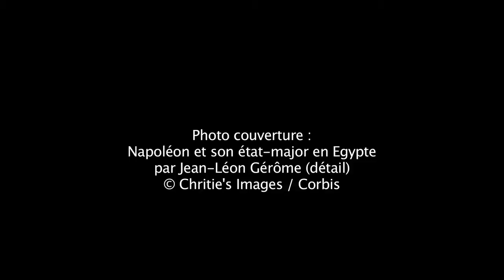Charles Napoléon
Napoléon, mon aïeul cet inconnu, XO Editions. Réalisation : Tom Volf